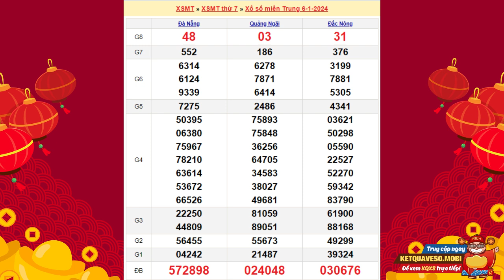Xổ số miền Trung ngày 6 Tháng 1 – SXMT 6/1 - Xosomientrung - Xổ số kiến thiết miền Trung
Xổ số miền Trung ngày 6 Tháng 1, SXMT 6/1, XSMT 6/1, Xosomientrung - Xổ số kiến thiết miền Trung hôm nay Thứ 7 - KQXSMT – KQSXMT

XSMTRUNG - Kết quả xổ số kiến thiết miền Trung hôm nay Thứ 7, trực tiếp xổ số miền trung minh ngọc, xổ số đại phát, xosohomnay, xổ số miền trung đại phát hôm nay, xsmt minh ngọc

Kết quả xổ số miền trung hôm nay được mở thưởng hàng ngày vào hồi 17h15', được quay thưởng tại công ty xổ số kiến thiết các tỉnh miền Trung

Kết quả xổ số kiến thiết miền trung sẽ được công bố trực tiếp trên các kênh truyền hình địa phương ngoài ra các bạn cũng có thể nhận kết quả qua các kênh FM, qua tin nhắn hoặc qua trang website của chúng tôi.

Trong quá trình quay số mở thưởng xosomientrung có sự tham gia bởi hội đồng giám định, ban kiểm sát, công an , các ban ngành liên quan, tổ giám định vì vậy kết quả quay số sẽ là chuẩn xác nhất đảm bảo được tính minh bạch và công bằng tới tất cả các người chơi.

Vé số miền trung sẽ được các công ty phát hành từ đầu giờ sáng và sẽ kết thúc vào 6 phút trước khi tiến hành mở thưởng hàng ngày lúc 16h00p. Vì thế nếu bạn muốn thử vận may của mình, hãy đến các đại lý hoặc điểm bán vé số để mua cho mình 6 hoặc vài tấm vé dự thưởng.

Cú pháp tìm kiếm:  Xổ số miền Trung ngày 6 Tháng 1,xổ số miền trung,xo so mien trung,xổ số kiến thiết miền trung,xsmt,sxmt,kqxsmt,xsmt Thứ 7, xsmt hôm nay,xosomientrung,xsmtrung,kết quả xổ số miền trung,kết quả xổ số miền trung hôm nay,xổ số miền trung Thứ 7 hàng tuần,kết quả miền trung,xổ số miền trung hôm nay,xổ số miền trung hôm nay Thứ 7, xổ số miền trung Thứ 7,Xoso.mobi,xổ số miền trung 6/1,XSMT 6/1,SXMT 6/1, xs miền trung 6/1/2024,KQXSMT 6/1